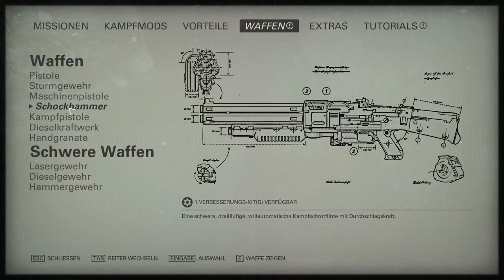Wolfenstein 2: The New Colossus #015 - Hol das Stöckchen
Wolfenstein 2: The New Colossus #015 - Hol das Stöckchen ♦Let's Play Wolfenstein 2: The New Colossus  Deutsch ♦Wolfenstein 2: The New Colossus  Gameplay German Deutsch ♦ Let's Play ♦
▼ Video Beschreibung zeigen lassen ▼

Game: Wolfenstein 2: The New Colossus
Kommentiertes Gameplay von PowerPlay (2017)

Wolfenstein 2: The New Colossus von Bethesda Softworks  (2017)

Wir freuen uns über jedes Kommentar oder Abo!!